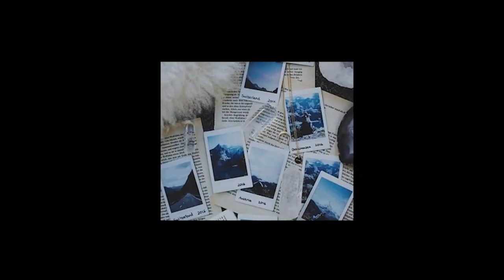Neesha Outre Wig Tutorial | Kinky Straight Wig Slay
Neesha Outre Wig Tutorial
Outre Neesha color 1B

Hey guys, hope you enjoy this video. And let me know what you want to see more of.

Lets Chat!